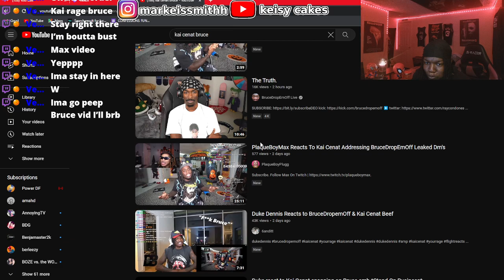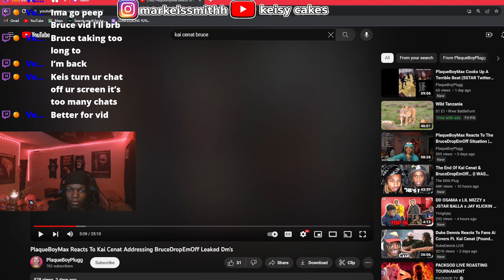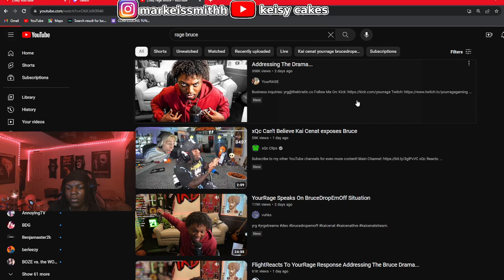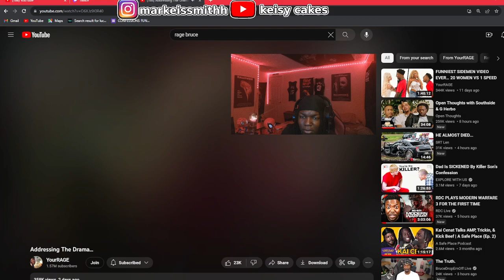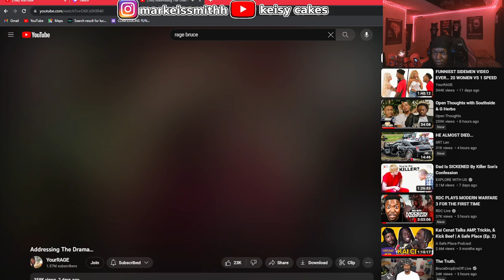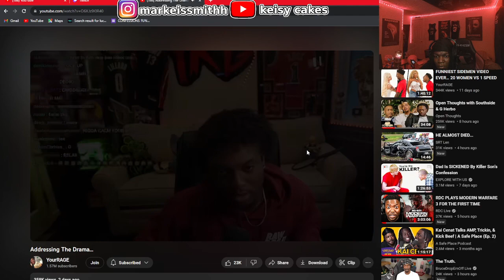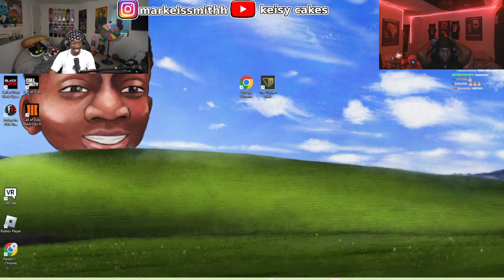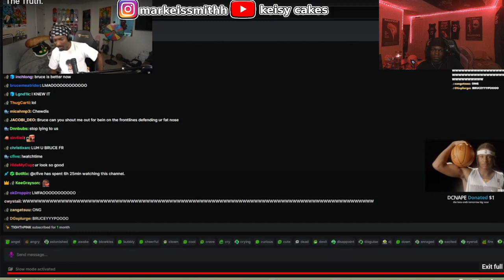KAI CENAT X BRUCE DROPEMOFF X RAGE DRAMA ALL PARTS REACTION